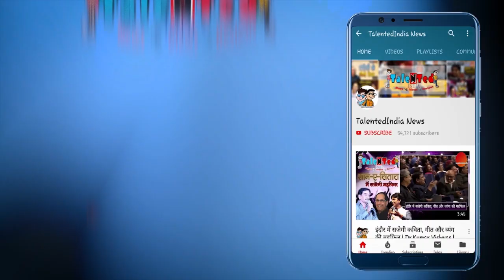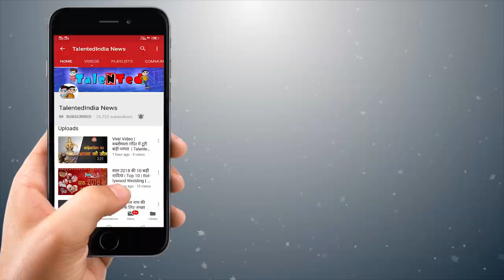Taiwaan में सुनाई जाएगी स्वच्छ इंदौर की दास्तान |Indore the Cleanest City |Swachh Bharat Abhiyaan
देश के सबसे स्वच्छ शहर का तमगा लगातार तीन बार पाने वाले इंदौर का माॅडल यूं तो पूरा देश अपना रहे हैं। लेकिन अब इंदौर की स्वच्छता की सुगंध विदेशों में भी फैलने लगी है। इंदौर नगर निगम आयुक्त आशीष सिंह और उनकी टीम आने को वाले दिनों में ताइवान जाकर इंदौरी माॅडल के बारे में विदेशी प्रतिनिधियों को जानकारी दगी। ताइवान सरकार के इंस्टिट्यूट ऑफ इनफार्मेशन इंडस्ट्री की ओर से स्मार्ट सिटी एक्सपो में इंदौर सहित दिल्ली और पुणे की टीम को भी इस कार्यक्रम का आमंत्रण मिला है। निगम आयुक्त आशीष सिंह ने बताया कि यह इंदौर के लिए एक बड़ा मौका है, जब हम इतने बड़े प्लेटफार्म पर इंदौर का माॅडल प्रदर्शित करेंगे।